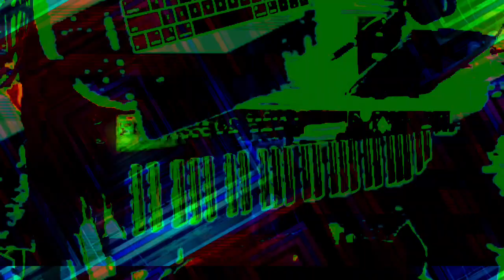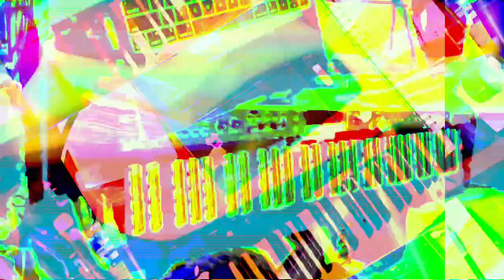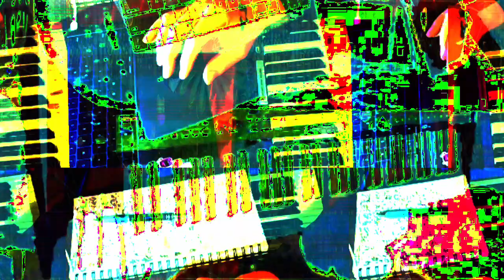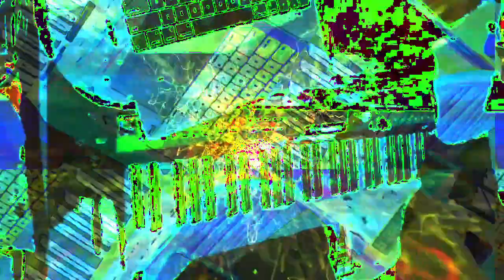[EPILEPSY WARNING] Part of the set of 12m12s video length group of videos that have been uploaded.